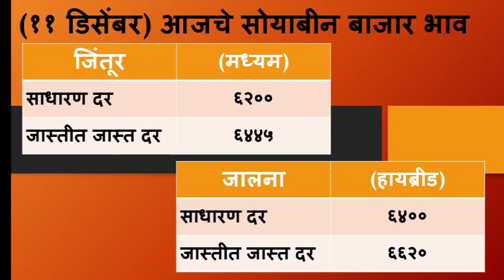सोयाबीन भाव | लातूर जिल्ह्याचे आजचे सोयाबीन बाजार भाव अपडेट | soyabean bhav today